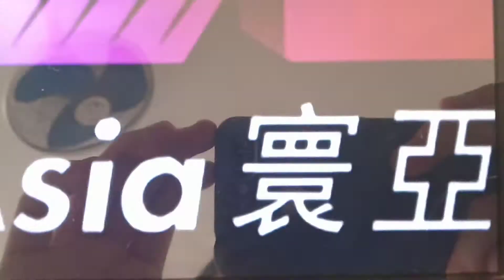血滴子 2012年12月27日 電影廣告 2 (2012)